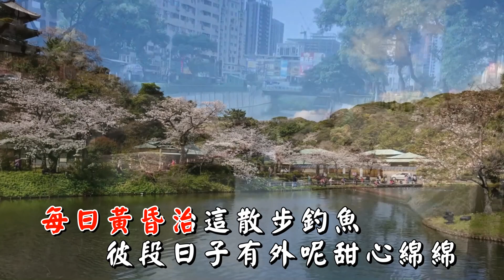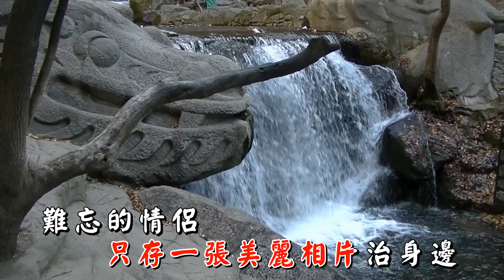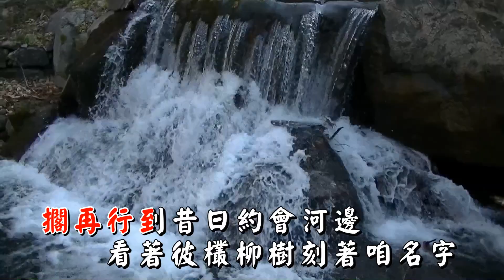河邊柳樹情(MV)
演唱:朱佳琪
詞曲:陳昆成